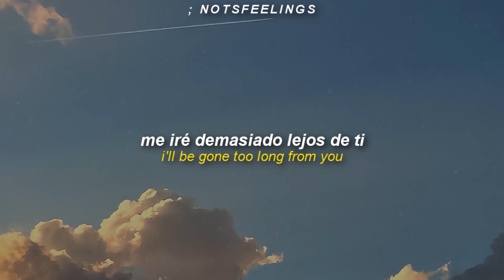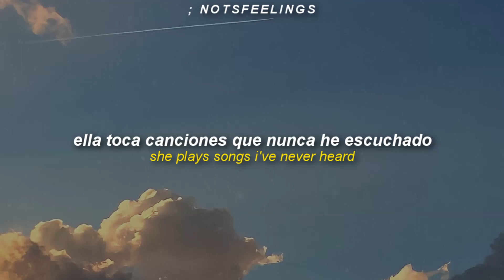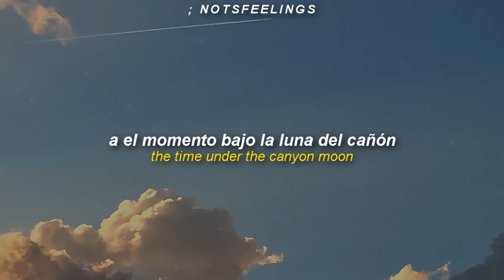harry styles — canyon moon (sub. español & lyrics)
ᴀʟʙᴜᴍ ; ғɪɴᴇ ʟɪɴᴇ ﹙₂₀₁₉﹚
ᴛʀᴀᴄᴋ ; ₁₀

Harry Styles

Notsfeelings